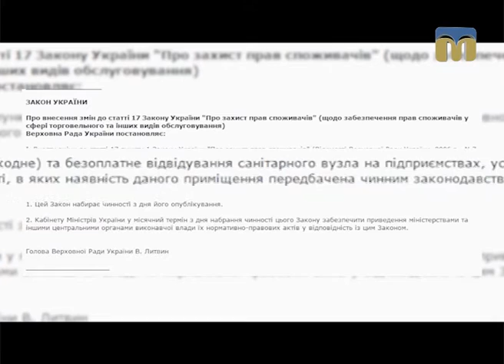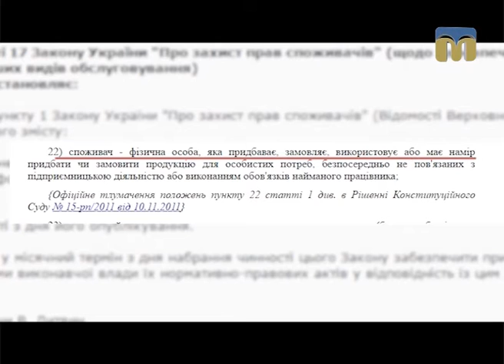Експеримент. Де в Миколаєві знайти громадську вбиральню?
Автор рубрики - Ірина Федоровська.